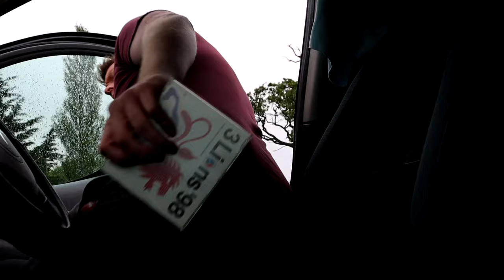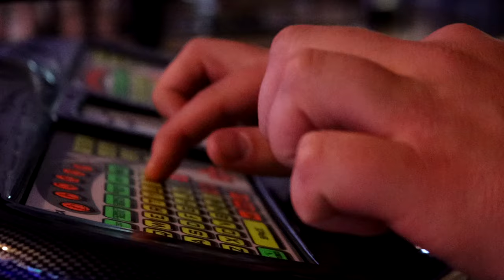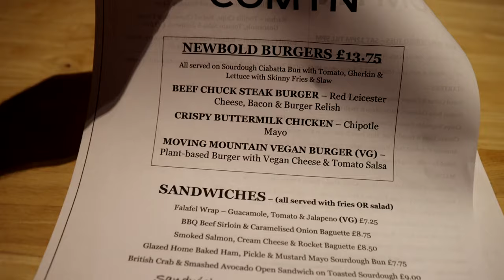I DID 30 COLLABS IN 30 DAYS! Episode 5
Day five of living in a micro camper for 30 days. I spent the day today with a man who needs no introduction! We've made several videos before and I am sure we will make several more. It's the wonderfully talented Cookie! Check him out.

Music Credits -

The Gentlemen - Hey Pluto!